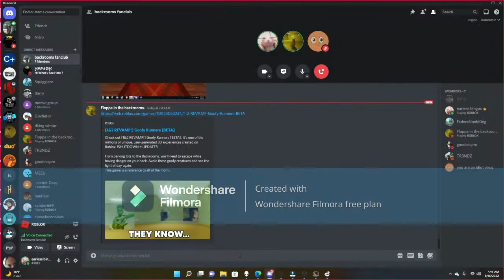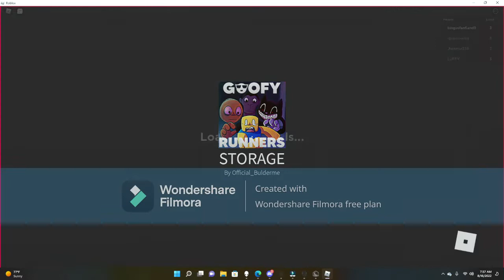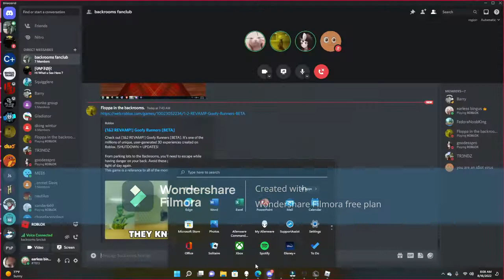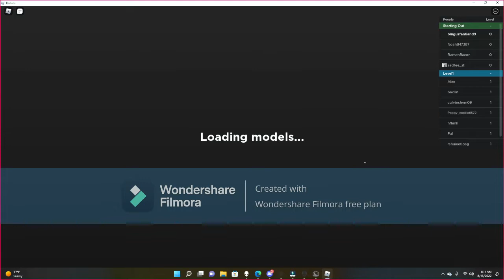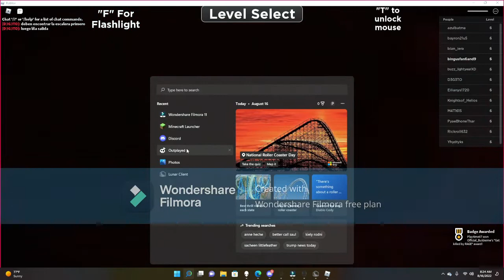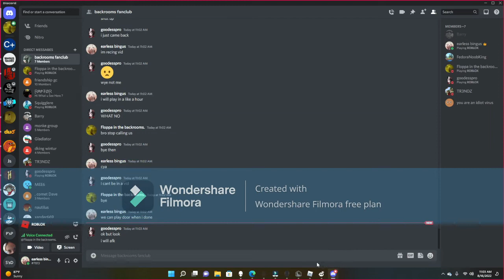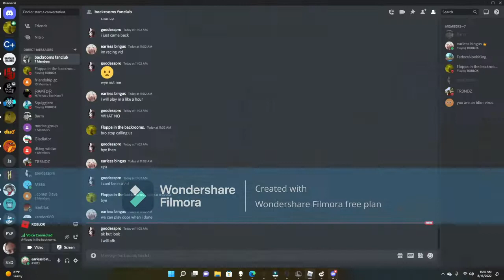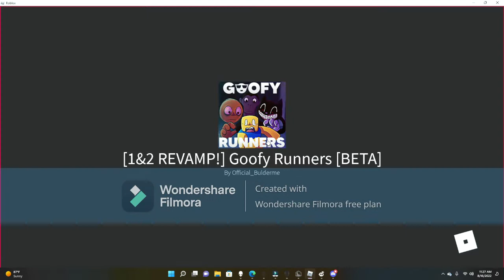GOOFY RUNERS ROBLOX (earrape)